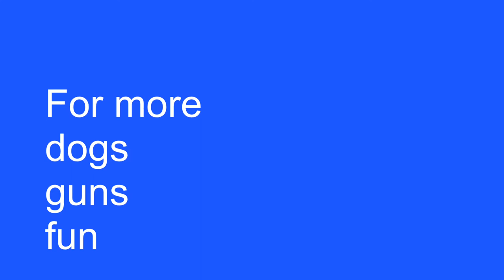French Bulldogs Playing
Edie and Archie are our two young Frenchies.
We are so blessed to have them as a part of our family. There’s never a dull moment.
Both are incredibly smart and are getting smarter each and every day.
It amazing to see the difference between this breed and others. Such as the Pug or Pit Bull.